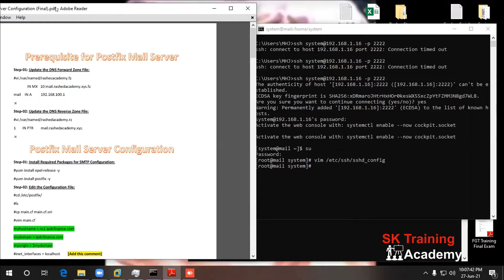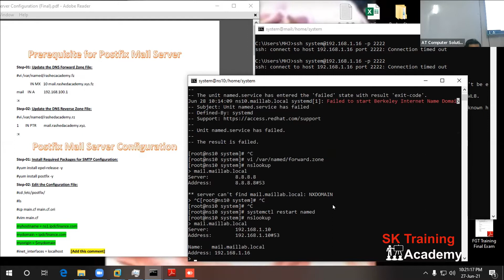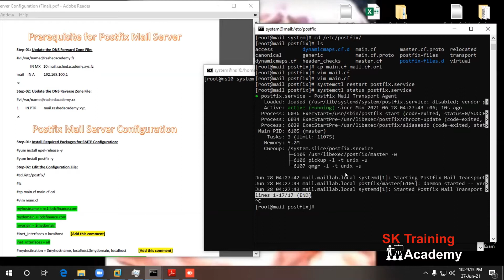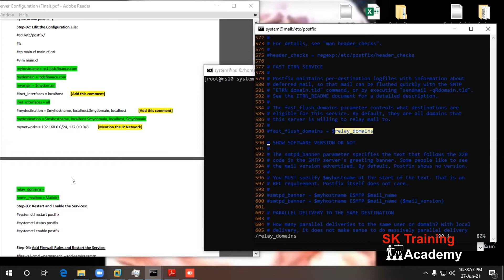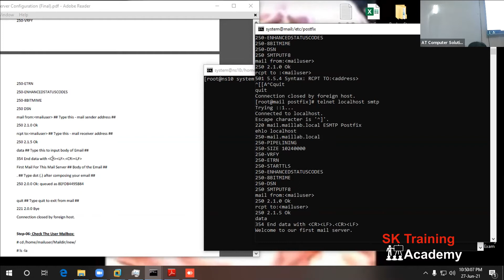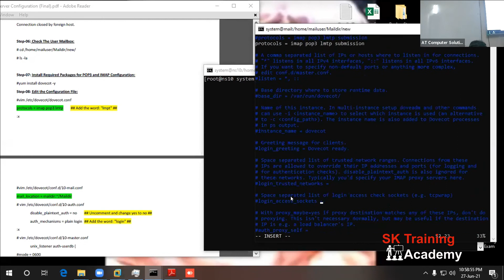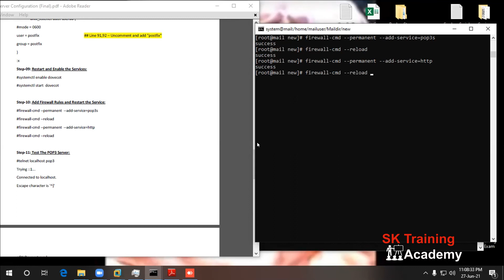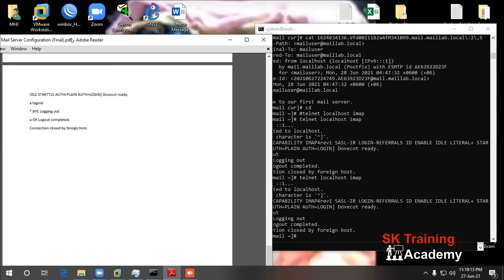ZIMBRA TRAINING II CLASS07 II POSTFIX MAIL SERVER CONFIGURATION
Hi, I am Md.Rahimnoor, from Bangladesh. Welcome to my Live365 YouTube Channel. Here you Get Tech-based Video Tutorial, Educational Video, Product review, Funny Video & VLOG Video.